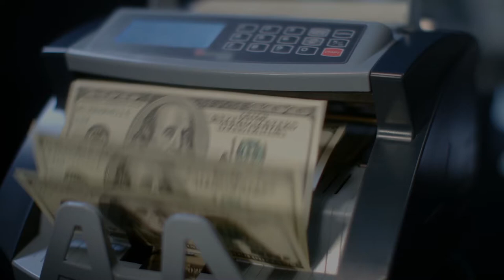Inversion plastico oceanos